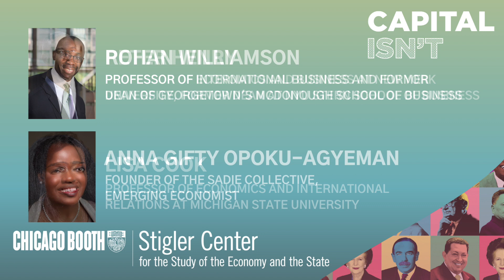Why A Lack of Diversity Is Hurting Economics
On this episode—Kate Waldock's final episode as a co-host of CapitalIsn't—we tackle a crucial question the economics field is facing: what is it going to do about its lack of diversity? To fully investigate this question, Kate and Luigi are joined by a series of guests who each offer a different perspective on why there's a lack of diversity in economics, what the profession is missing because of it, and what can be done to fix it.

Guests:

- Peter Henry, William R. Berkley Professor of Economics and Business and former dean of NYU’s Stern School of Business
- Lisa Cook, Professor of Economics and International Relations at Michigan State University
- Anna Gifty Opoku-Agyeman, founder of the Sadie Collective and an emerging economist
- Rohan Williamson, Bolton Sullivan and Thomas A. Dean Chair of International Business and former dean of Georgetown’s McDonough School of Business
- Andres Liberman, Chief Data Officer at Burn to Give
- Luis Lopez, Assistant Professor of Finance at UIC Business School